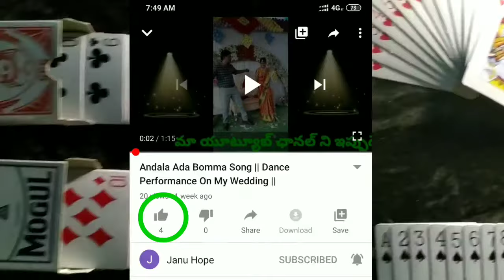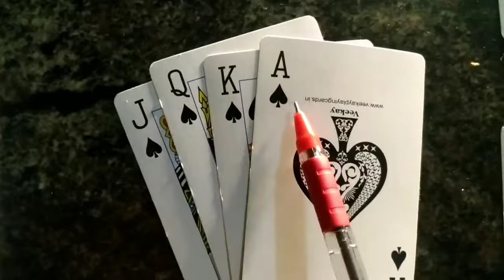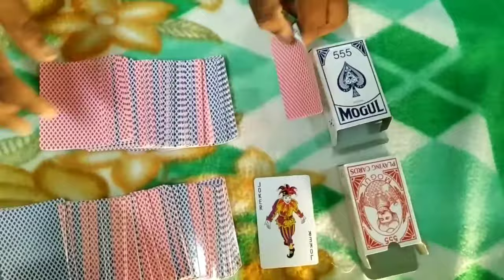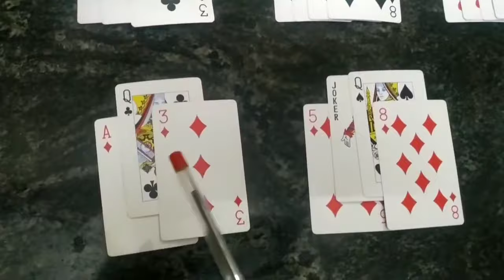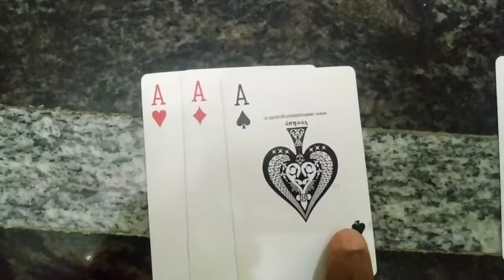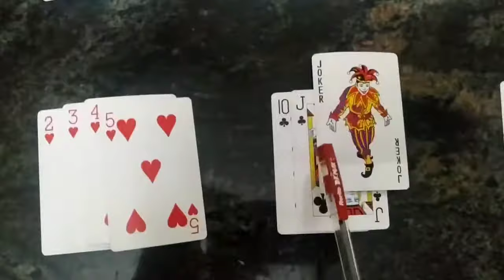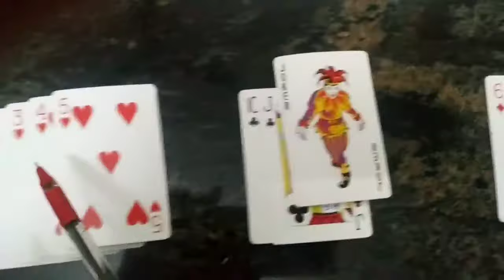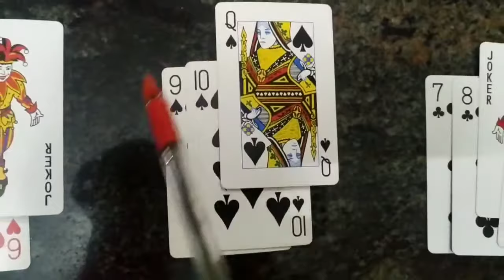రమ్మీ గేమ్ ఆడటం ఎలా || Play Rummy Game Telugu || Playing Card Game Telugu || Colour Rummy Telugu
How To Play Rummy Game | Play Colour Remmy | Playing Cards | Play Rummy Online | Rummy |In Telugu |